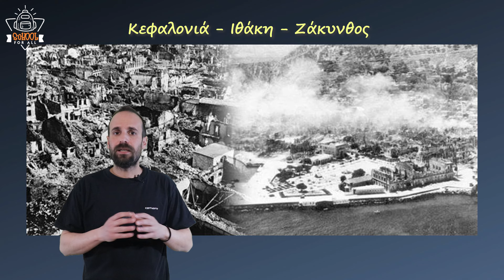Σεισμοί - Ηφαίστεια / SchoolForAll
Η Γη, ο πλανήτης μας, αποτελείται από πολλά στρώματα.
Το εξωτερικό στρώμα της ονομάζεται λιθόσφαιρα, λίθος που είναι η πέτρα και σφαίρα λόγω του σχήματός της.
Η λιθόσφαιρα δεν είναι ενιαία, αλλά αποτελείται από 12 λιθοσφαιρικές πλάκες οι οποίες και εφάπτονται, ακουμπάνε η μία πάνω στην άλλη.
Κάθε κίνηση των λιθοσφαιρικών πλακών εμείς την αντιλαμβανόμαστε ως έναν σεισμό.
Οι περιοχές οι οποίες βρίσκονται στα σημεία που ενώνονται οι λιθοσφαιρικές πλάκες, ονομάζονται σεισμογενείς και ανάμεσα στις σεισμογενείς περιοχές του πλανήτη είναι και η πατρίδα μας.
Στην περίπτωση που δυο λιθοσφαιρικές πλάκες πλησιάσουν πολύ, η μια βυθίζεται κάτω από την άλλη και έτσι δημιουργείται το μάγμα.
Το μάγμα αυτό μέσα από ρωγμές που βρίσκει βγαίνει στην επιφάνεια της Γης με τη μορφή λάβας και έτσι δημιουργείται ένα ηφαίστειο.

Κείμενα - Παρουσίαση: Κωνσταντίνος Γραμμένος
Μουσική: Σπύρος Γραμμένος
Γραφικά: Γιάννης Ταγματάρχης

Η μουσική που ακούγεται στο βίντεο είναι από τα τραγούδια: "Το τραγούδι του Πλατάνου" και "Το τραγούδι της Διχόνοιας" , από την παιδική παράσταση του Σπύρου Γραμμένου "Το Φανταστικό Χωριό".